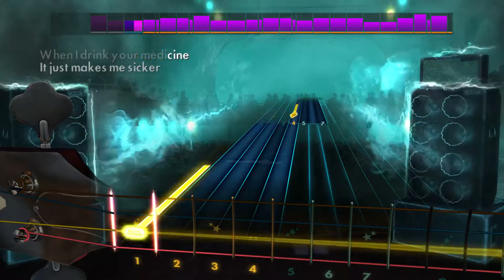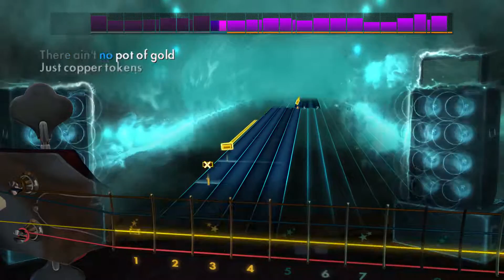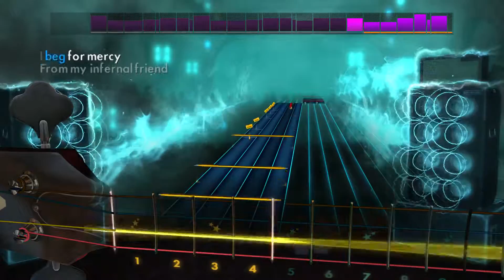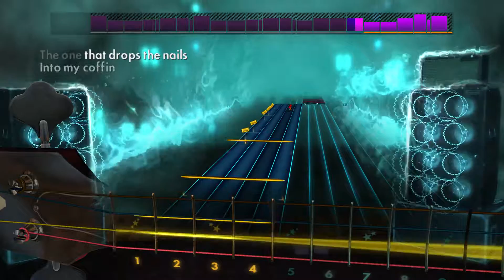Rocksmith 2014 DLC [Bass] - Billy Talent - Devil on My Shoulder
I think Rocksmith's rather confused about me hitting any of those hammer-on/slide/pull-off combos. Definitely needs cleanup, but fun.